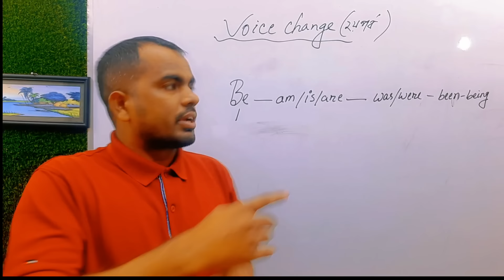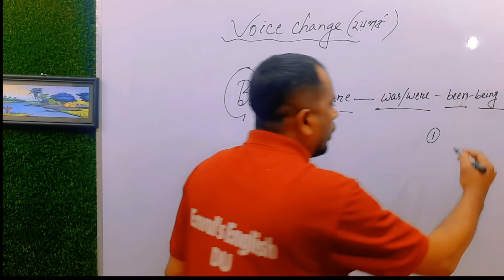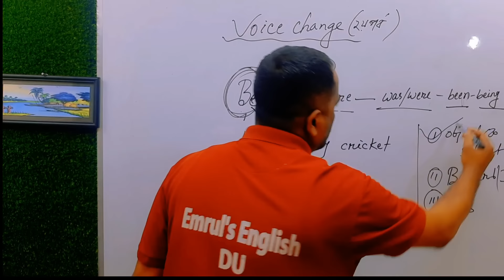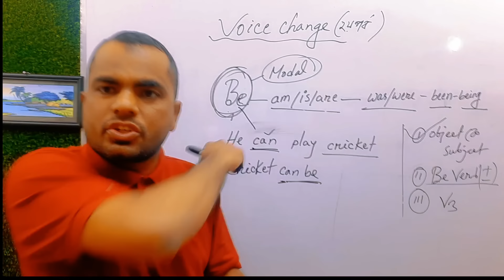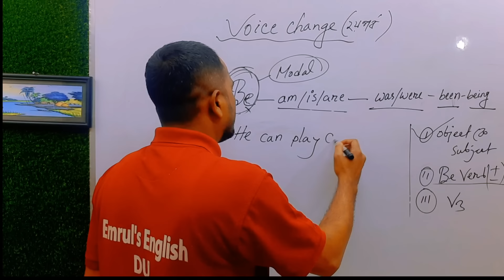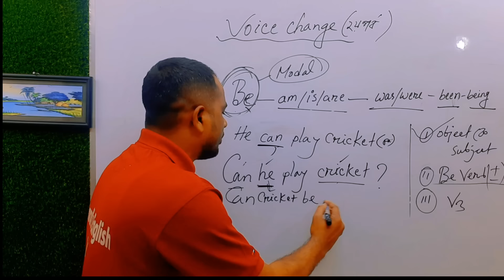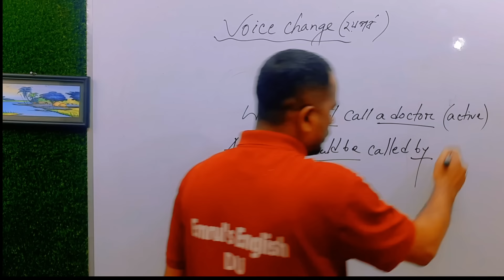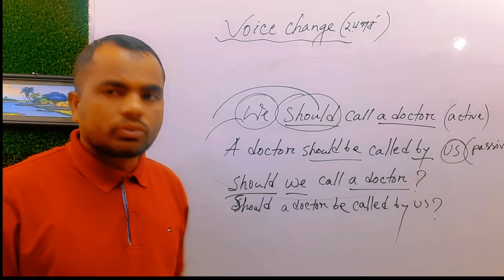পর্ব ০২| Voice change নিঞ্জা টেকনিক | Active Voice | Passive Voice | Learn Voice change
এই ক্লাস টি ১ম পর্ব lingk প্লিজ দেখে নিবেন. ।।

✅প্রিয় শিক্ষার্থীদের অনুরোধ এই Class  বারবার পড়বে এবং শব্দার্থ গুলো মূখস্ত করবে,
নিচে পুরো গল্পের PDF দেওয়া হলো.

✅আসসালামু আলাইকুম, প্রিয় শিক্ষার্থী এবং আমার বন্ধুরা, ইউটিউব চ্যানেলটি একটি সেবামূলক প্রতিষ্ঠান, আপনারা যারা ইংলিশ শিখতে অনেক বেশি আগ্রহী, তারা ইংলিশ শিখতে ভালোবাসেন, একদম শুরু থেকে ইংলিশ শিখে নিজেকে আরও স্মার্ট ভাবে উপস্থাপন করতে চান, তারা আমার এই চ্যানেলটিকে সাবস্ক্রাইব করে পাশে থাকা বেল আইকনটি বাজিয়ে রাখবেন।
voice changer
free voice changer
voice changer app
Change voice changer
Voice change